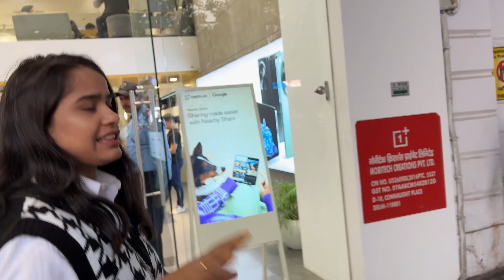वृंदावन जाकर Live दर्शन हुआ कृष्णा जी का 🙏🏻 Vlog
# VLOG
वृंदावन जाकर Live दर्शन हुआ कृष्णा जी का 🙏🏻

I'm a Software Engineer by profession and Youtuber with your love and support 🤭🤗